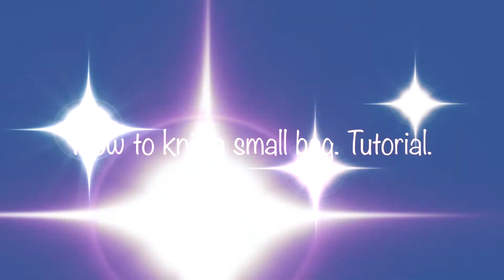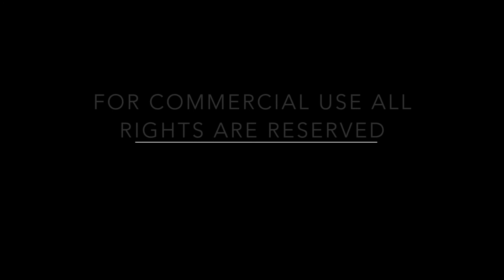How to knit a small bag. Tutorial.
For commercial use all rights are reserved.